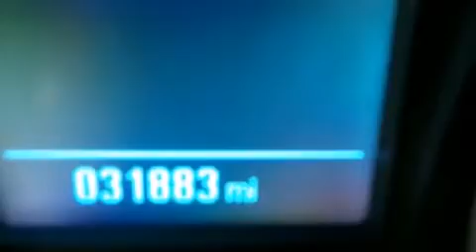2013 Chevrolet Equinox FWD 4DR LT W/1LT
Bergstrom GM of Oshkosh (Chevrolet, Buick, GMC, Cadillac)
355 N Washburn

You're going to love the 2013 Chevrolet Equinox. With just over 30,000 miles on the odometer, this 4 door sport utility vehicle prioritizes comfort, safety and convenience. Smooth gearshifts are achieved thanks to the efficient 4 cylinder engine, and for added security, dynamic Stability Control supplements the drivetrain. Chevrolet prioritized fit and finish as evidenced by: 1-touch window functionality, an outside temperature display, fully automatic headlights, power door mirrors, power windows, rear wipers, and a split folding rear seat. In the event of a rollover collision, side curtain airbags provide additional protection for outboard seated passengers. We pride ourselves in consistently exceeding our customer's expectations. Stop by our dealership or give us a call for more information.